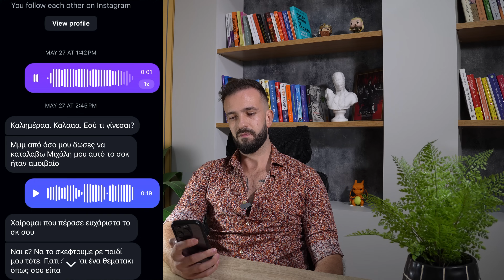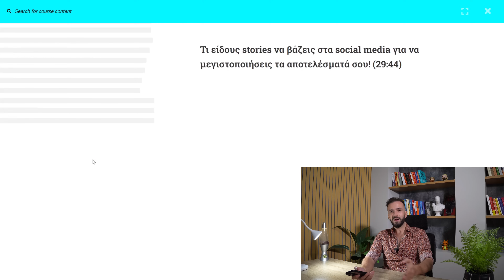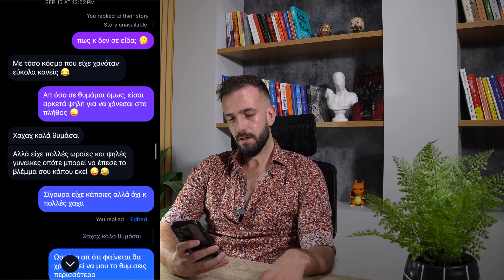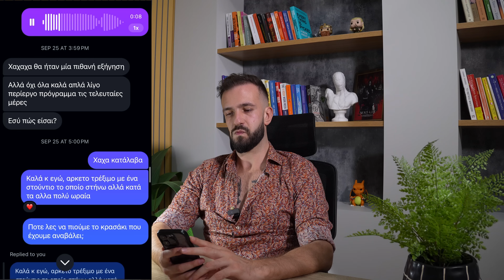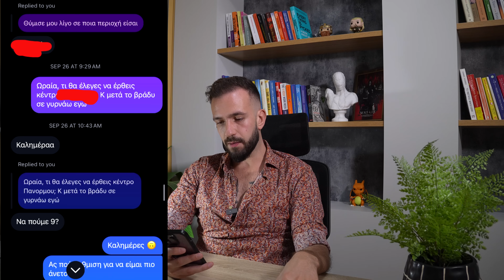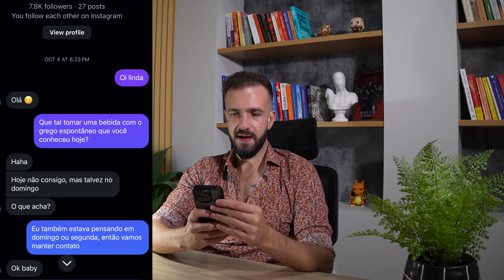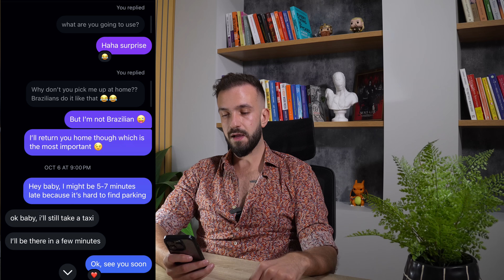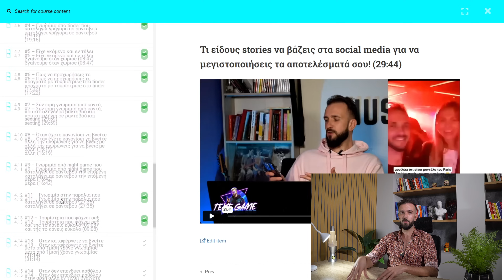Πως Φλερτάρω Μέσω Μηνυμάτων - Ανάλυση Πραγματικών Συνομιλιών Ενός Dating Coach!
Αν είσαι ΕΤΟΙΜΟΣ να ΑΛΛΑΞΕΙΣ τον τρόπο που ΦΛΕΡΤΑΡΕΙΣ και τις ΣΧΕΣΕΙΣ σου με τις γυναίκες:

Ένα από τα πράγματα που δυσκολεύουν πολλούς εκεί έξω, είναι το πως να συνεχίσουν τα πράγματα μέσω μηνυμάτων με κάποια κοπέλα που έχουν γνωρίσει.

Ωστόσο τα πράγματα είναι αρκετά πιο απλά, αρκεί να ξέρεις σε τι να εστιάσεις.

Σε αυτό το βίντεο, λοιπόν, σου απλοποιώ πολύ την όλη διαδικασία και θα μοιραστώ μαζί σου πως φλερτάρω μέσω μηνυμάτων, κάνοντας ανάλυση πραγματικών δικών μου συνομιλιών!